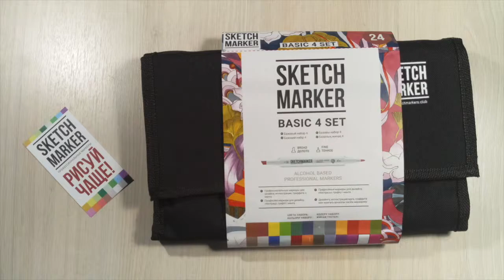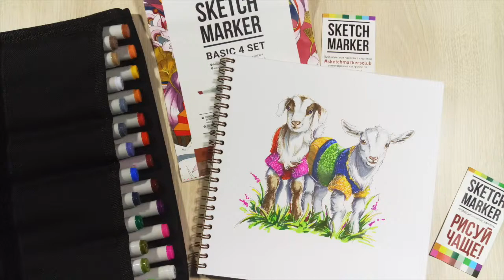How TO DRAW cute goats with MARKERS by Stasushka | как нарисовать козлят маркерами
Скетч создан спиртовыми маркерами SKETCHMARKER.  В работе использовался набор SKETCHMARKER Basic set 4 _24 маркера